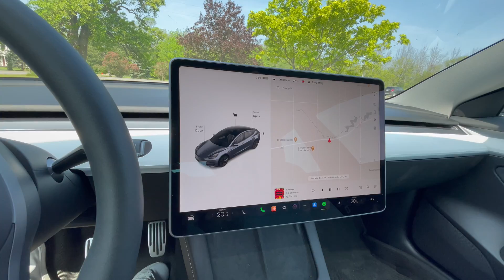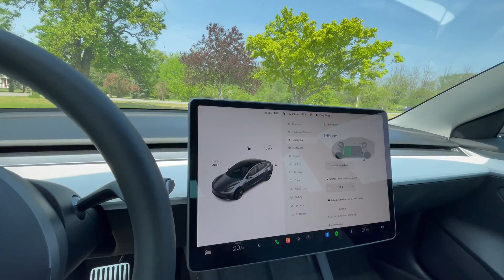2022 Tesla Model 3 RWD Battery use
2022 Tesla Model 3 RWD Battery use  2 hour road trip

2 hr 7 min (204.0 km)

Tesla supercharger time 25min cost $16

I also used the included charger at night you get about 9km per hour but over a night that was enough to make up for my driving around Niagara on the lake